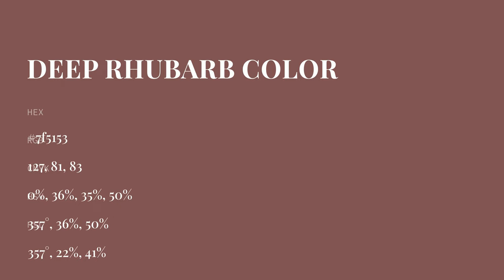Deep Rhubarb color 7f5153 hex color - Red color - Cool color 7f5153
What color is Deep Rhubarb ? 7f5153 hex color - Red color - Cool color 7f5153

Hex 7f5153 Color Code is also known as Deep Rhubarb color.